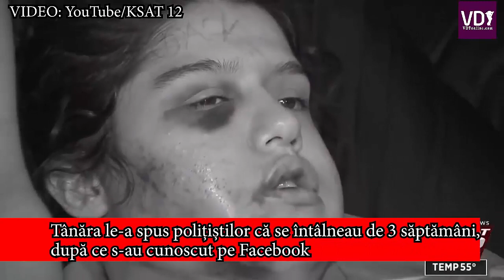Un adolescent american și-a bătut iubita și și-a scris numele cu un cuțit pe fruntea ei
Un adolescent american și-a bătut brutal iubita, apoi a folosit un cuțit pentru a-și scrie numele pe fruntea ei, relatează Metro.co.uk, care citează Poliția din Texas.